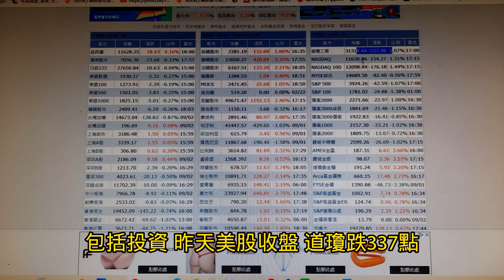為什麼現在的銀行員都變成保險業務員了?~【投資日記之330】